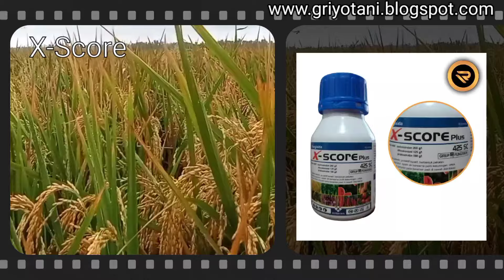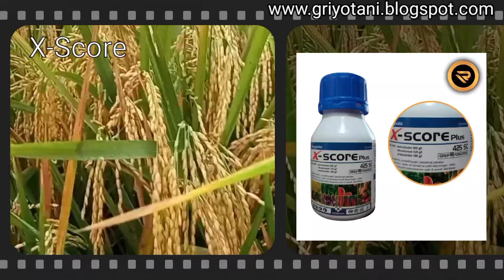FUNGISIDA DI ATAS AMISTARTOP TAPI HARGA MURAH!! Ampuh Atasi Semua Jamur Blast Hawar Pelepah Kresek